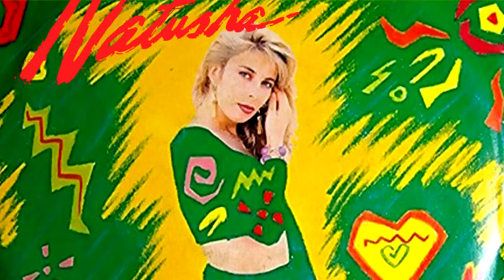NATUSHA SUPER MIX 2021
ME TOME LA MOLESTIA DE EDITAR LOS VIDEOS QUE SUBIERON VARIOS USUARIOS DE YOUTUBE, ESPERO QUE NO SE MOLESTEN Y DEJO EN CLARO QUE TODO EL CONTENIDO DE ESTE CANAL NO ESTA MONETIZADO POR RESPETO A LOS DERECHOS DE AUTOR.

Natusha en la actualidad.
Nathalie Díaz Rodríguez de Graça (Issy-les-Moulineaux, París; 10 de marzo de 1966), quien se dio a conocer en la década de los noventa como Natusha, es una cantante y periodista francesa, nacionalizada venezolana. En su carrera artística proyectaría la fusión de ritmos latinos tropicales en géneros denominados tecno - lambada y tecno - merengue con los cuales obtendría éxito en toda América.

Su breve período como cantante se ubicó entre 1990 y 1997. Actualmente se hace llamar con el pseudónimo de Nathalie Días, es locutora y periodista. Ocupa el cargo de directora de un diario de noticias llamado “A voz de Loulé” en la ciudad de Quarteira, distrito de El Faro en Portugal.